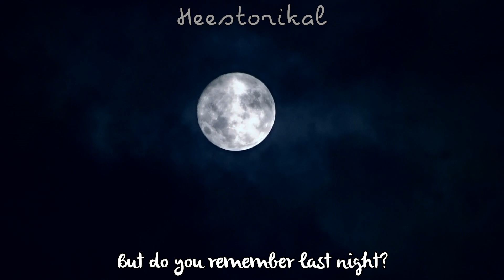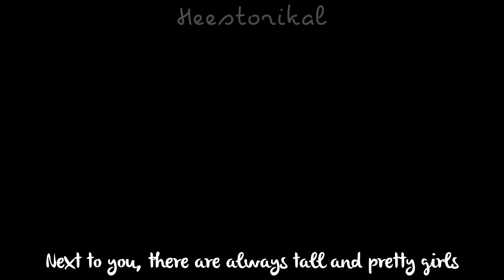| heeki/seungki | high school au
song: tell me you love me by bol4